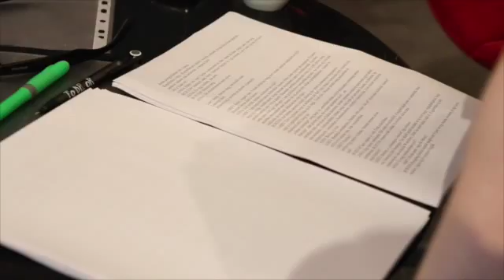Spirit Színház - Kéretik elégetni